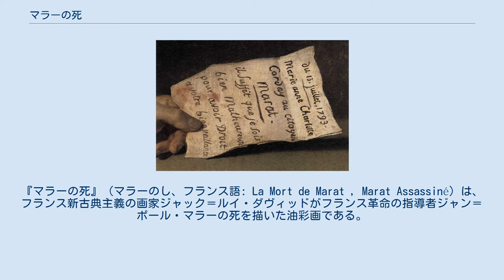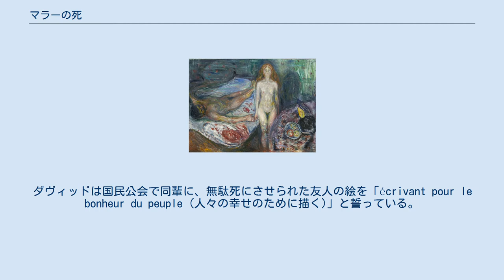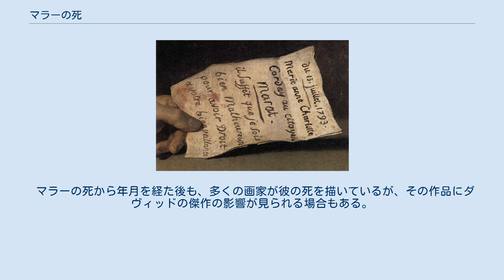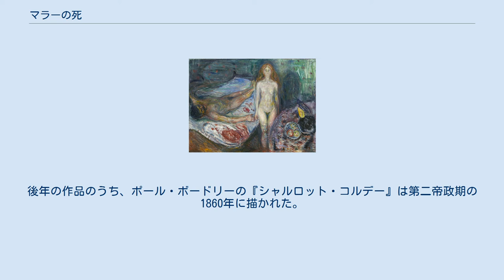マラーの死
ジャック＝ルイ・ダヴィッドの作品
『マラーの死』（マラーのし、フランス語: La Mort de Marat , Marat Assassiné）は、フランス新古典主義の画家ジャック＝ルイ・ダヴィッドがフランス革命の指導者ジャン＝ポール・マラーの死を描いた油彩画である。
ダヴィッドは当時のフランスを代表する画家で、山岳派のジャコバン党員であるだけでなく、革命保安委員会の一員でもあった。
 『マラーの死』はフランス革命を描いた有名な絵画の1つで、1793年7月13日にシャルロット・コルデーに暗殺されたマラーが、浴槽に横たわっている場面を描いている。
マラーの死後数か月で描かれ、「政治的要素を材料に脚色をすることなく描かれた」初の近代絵画であると、T・J・クラークに評された。
 ジャン＝ポール・マラー は山岳派の指導者の一人だった。
山岳派は恐怖政治の時代からテルミドールのクーデターまでの期間にフランスの政界で優勢を誇った急進派である。
シャルロット・コルデーは貧乏貴族出身のジロンド派の支持者で、九月虐殺を理由にマラーを政敵として批判していた。
彼女は、カーンに滞在していたジロンド派の詳細を記したメモを理由に、マラーの部屋に入る許可を得た。
マラーは皮膚炎を患っており、治療のためオートミールを浸した浴槽に入ったまま、そこで仕事をすることもあった。
マラーをナイフで刺殺したシャルロットは現行犯逮捕された。
4日後にシャルロットはギロチンにより刑死した。
 ダヴィッドはフランスを代表する画家であっただけなく、マラーやロベスピエールらと並んで有名な山岳派の一員であった。
国民公会美術館部の副官としてルイ16世の死刑に一票を投じ、一般治安委員会委員を務め、そこで大勢の人々に刑を宣告し禁固し、最終的には「尋問部」を統括していた。
彼はまた公教育委員会の一員でもあった。
 マラーの左手に握られた手紙の拡大。
「1793年7月13日、マリー＝アンヌ・シャルロット・コルデーより、市民マラー様へ、私は、たいへん不幸な女でございます。それだけでもあなた様の庇護をもとめる資格のある者でございます (Il suffit que je sois bien malheureuse pour avoir droit a votre bienveillance)」とある。
 マラーの姿は理想化されている。
たとえば、彼が患っていた皮膚疾患は描かれていない。
しかしダヴィッドは、暗殺の前日にマラーの家を訪ねた際に得た情報、すなわち緑の敷物、新聞、ペンについては絵に描きこんでいる。
ダヴィッドは国民公会で同輩に、無駄死にさせられた友人の絵を「écrivant pour le bonheur du peuple (人々の幸せのために描く)」と誓っている。
『マラーの死』は、魅力的な英雄を記念するために描かれている。
 マラーが左手に持つ紙にシャルロットの名が見えるが、彼女自身の姿は描かれていない。
この絵をよく見ると、マラーが最期の息を引き取ったとき、シャルロットやその他大勢が、まだ近くにいたことを示している（シャルロットは逃亡しようとしなかった）。
つまりダヴィッドは、殉教の恐怖以上のものを記録しようとしている。
 この意味で、現実に詳細がどうであったかではなく、この絵全体が当初から、犠牲者に焦点を当てて秩序立てて構成された虚構、現代の批評家の一部が「ひどく美しい嘘」とみなす著しい虚偽なのである。
たとえば、実際にはシャルロットがマラーの胸に突き刺したまま残したナイフは、絵の中では浴槽の傍らの床に落ちているように、この絵は決して法医学的、化学的な観点から撮った写真ではなく、単純で主観的なイメージに過ぎない。
 『マラーの死』はしばしば、ミケランジェロの『ピエタ』と比較される。
垂れさがった細い腕が、両作品に共通している。
ダヴィッドはカラヴァッジオの作品、特に『キリストの埋葬』を称賛しており、『マラーの死』のドラマと光にもその影響が見られる。
 ダヴィッドは、君主制とカトリック教会に長く関連付けられてきた神聖なイメージを、新しいフランス共和国に取り込もうとしていた。
彼は、革命の殉教者たるマラーの顔や身体を、キリスト教の殉教者を連想するような柔らかで温かな光で描いた。
 キリスト教芸術が当初からそうであったように、ダヴィッドもまた多方面にわたる古典芸術から影響を受けている。
パリはローマ同様、首都であり芸術の...